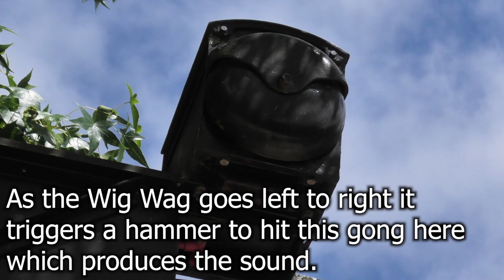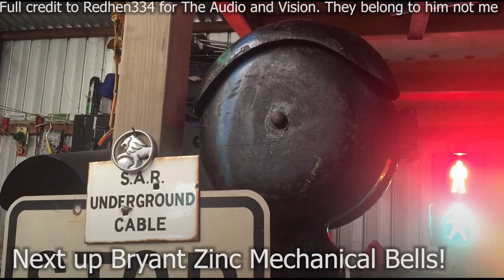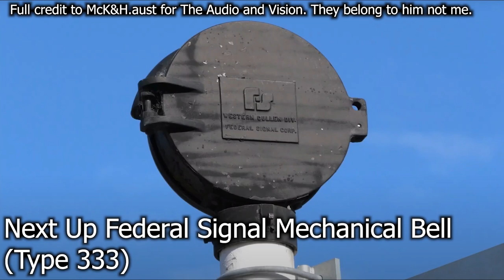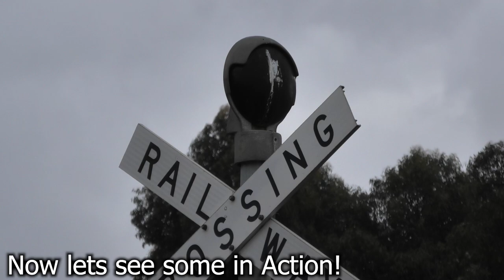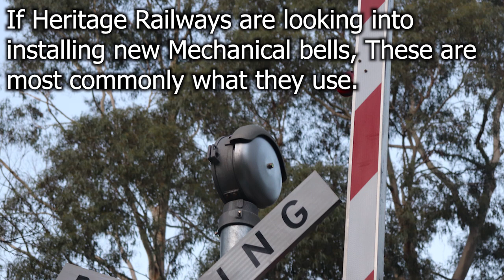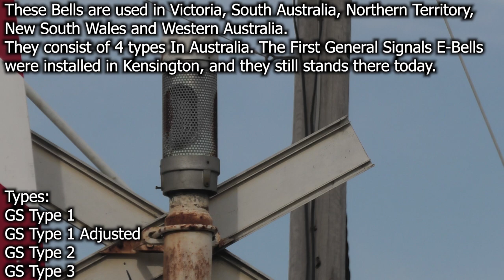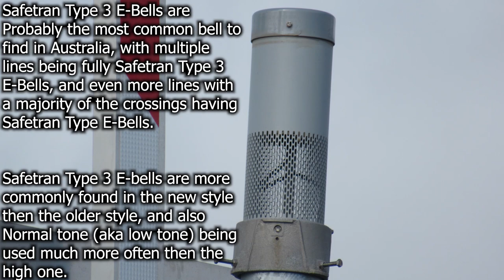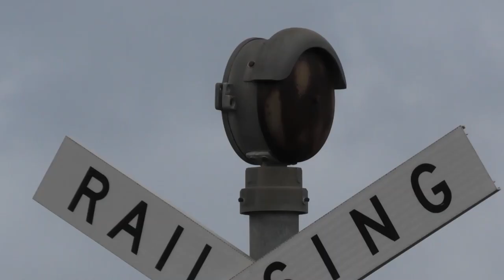Types Of Railway Crossing Bells In Australia (Detailed Version)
In this video, we have a detailed look into all the Railway Crossing Bells used in Australia!

Tip - Pause whenever There’s a load of text on the screen.

Big thanks to McK&H.aust, Redhen334, SBmetro, Train Chaser Jesse and AH137 for helping out with some of the information and Footage.

And Giant thanks to McK&H.aust, Train Chaser Jesse and Redhen for lending me a few clips! check out their channels

Edit:
7:10 to 7:40 Credit says McK&H.aust when its Train Chaser Jesse
7:40 to 8:10 Credit says Train Chaser Jesse when its McK&H.aust

Timestamps:

Part 1: Vintage Bells
00:00 - 00:12 Intro
00:12 - 01:43 Wig Wag's 1920's
01:43 - 08:41 Teardrops 1930's
08:41 - 09:12 Bryant 1930's

Part 2: Mechanical Bells
09:12 - 12:08 Western Railraod Suply 1950's (222)
12:08 -13:35 Griswold 1960's
13:35 - 14:59 Federal Signals 1970's
14:59 - 16:39 Wabco 1970's
16:39 - 18:06 Safetran 1970's
18:06 - 19:54 Western Cullen Hayes Gen 1 late 1970's
19:54 - 20:41 Modern Indurstries 1980's
20:41 - 27:35 Westinghouse Hybrid Bells early 1980's
27:35 - 30:36 Western Cullen Hayes Gen 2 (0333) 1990's

Part 3: E-Bells
30:36 - 35:05 Barker Technics Mid 1990's
35:05 - 40:49 General Signals E-Bells Late 1990's
40:49 - 46:24 Safetran E-Bells Early 2000's
46:24 - 48:30 WCH E-Bells Early 2000's
48:30 - 48:35 QLD Alarms Unknown
48:35 - 48:57 US&S E-Bells Unknown
48:58 - 49:12 Outro

If u look on the Western Cullen Hayes website it gives company history for WRRS, FS and WCH Which were all part of the same bell Line.

Griswold, Raco, Safetran were all part of the Separate bell line two.

Links To Others videos I used in this video.